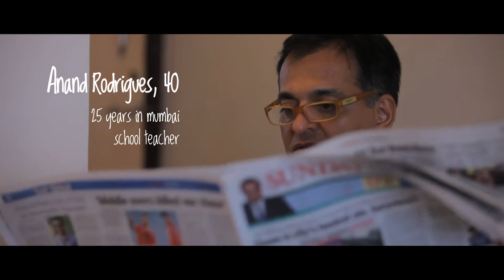A Kind of True Story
Actors' Cult In Collaboration with Black Boxers Presents
a devised contemporary musical

Directed by: Kalyani Hiwale
Script by: Rahul Bagga & B Gauri
Choreography by: Jessica Nicholas
Produced by: Maneesh Verma

Cast:
Rahul Bagga
Asif Ali Beg
Shefali Bhushan
B Gauri
Kranti Prakash Jha
Vishwas Kini
Avnish Mehra
Ankur Ratan
Shruti Sridharan
Bhushan Vikas
Serena Walia